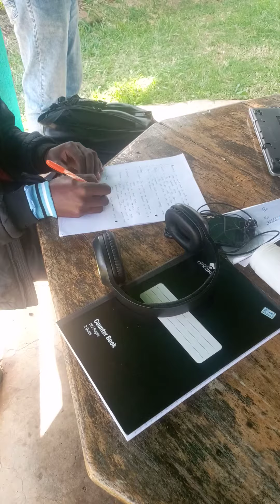June 12, 2021(2)